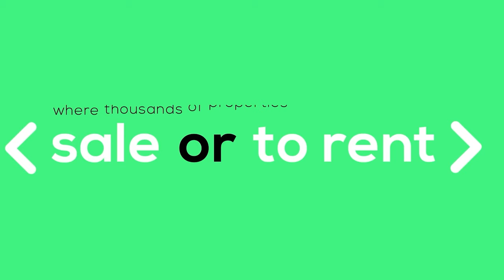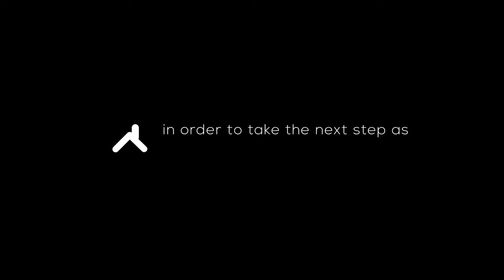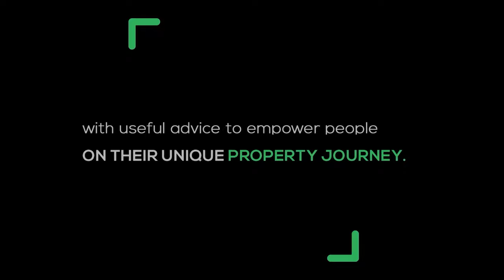Episode 49: STARTING A 14-YEAR PROPERTY JOURNEY WITH UNDER R10K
Having bought her first two properties with an income of less than R10 000,  Lebo Grass is now a seasoned property investor with immense experience of more than 14 years in the property industry.

Join us tonight at 8 pm for more insights into what inspired Lebo to invest in property and pursue her passion for property mentorship.

Is experience key in terms of buying your first property?
A: Yes
B: No

Our guest: Lebo Grass, Real Estate Investor and Mentor